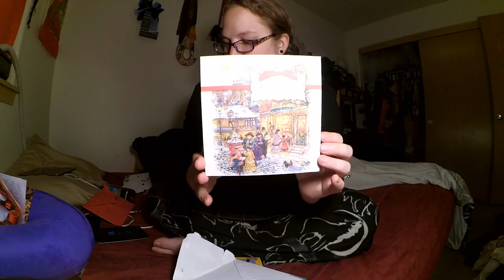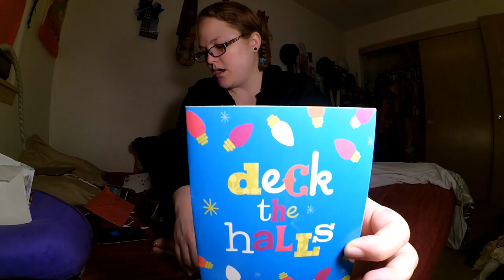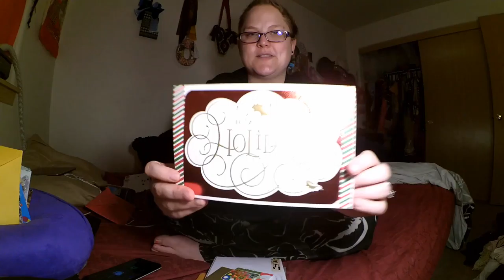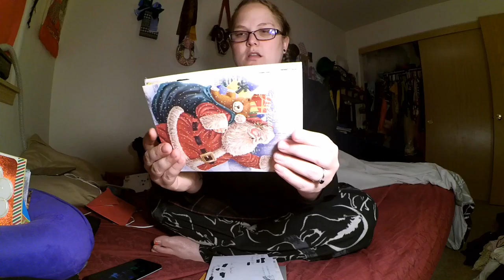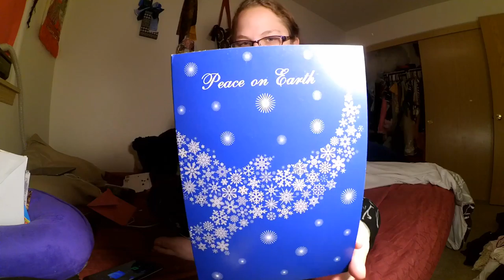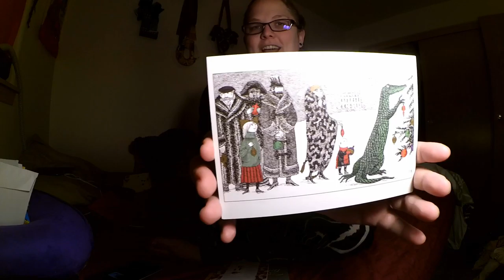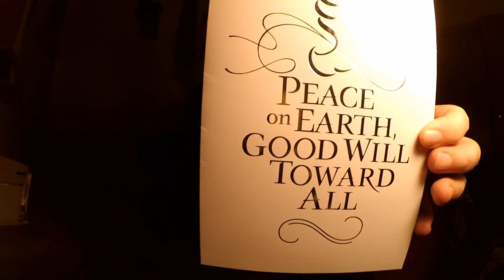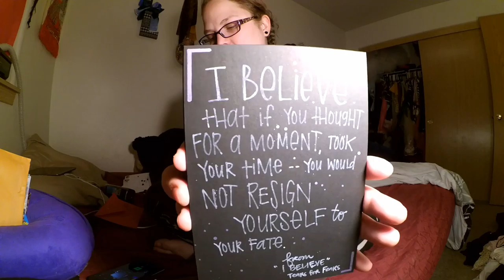Here's the Mail - December 30th PART 1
Here's the Mail for December 30th, 2016. First one with my NEW CAMERA! YAY! This is part one because of a plethora of christmas cards so look out for part two coming up soon ^_^